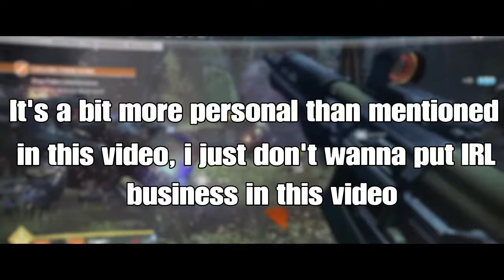Destiny 2 - My Opinion On Critics VS Fanboys & The Toll It Takes On The Community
So for the past few years I have always contemplated on making this video. This video is one reason I always avoided making destiny content. But that ends here. I truly hope everyone who watches will listen to the message I am trying to deliver.

Join The Tennek127 Gaming PlayStation Community Today!!!